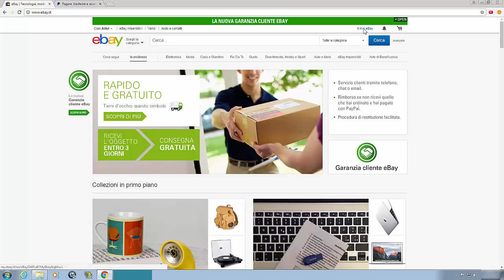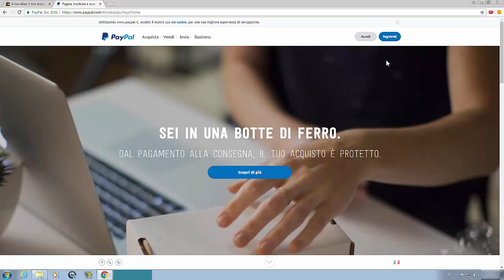come collegare account ebay a conto paypal 2017 da pc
profilo ig personale Avete deciso di iniziare a vendere su ebay? Dovete necessariamente collegare il vostro account ebay ad un account paypal.